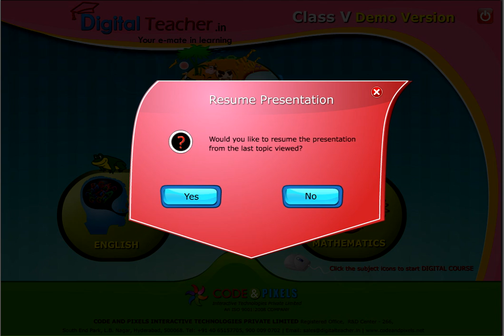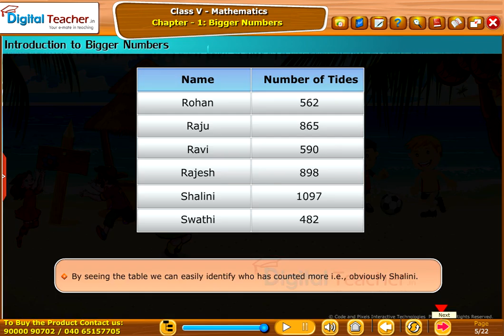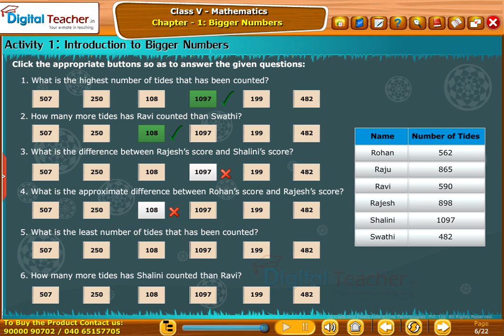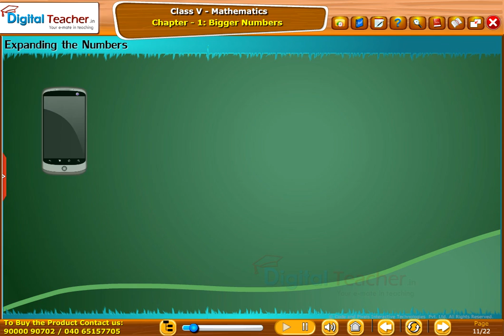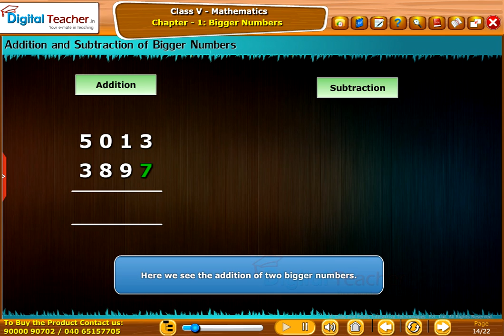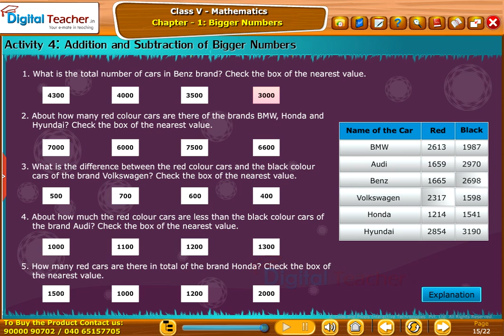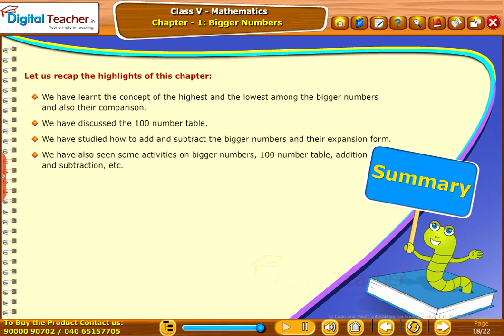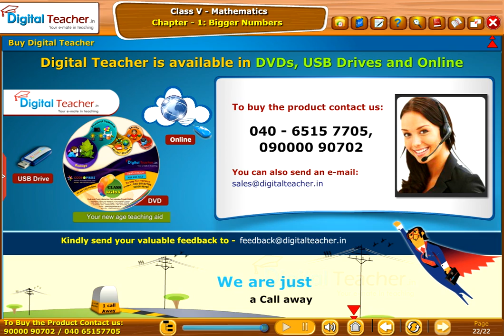Bigger Numbers, Class 5 Maths | Digital Teacher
In this Class 5 Mathematics chapter Digital Teacher will introduce the bigger numbers, addition, subtraction and comparison of bigger numbers.